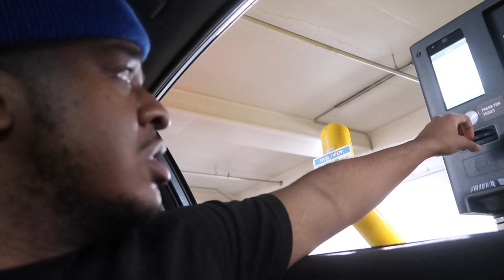I Pulled Up on DuB Family for What He said about me